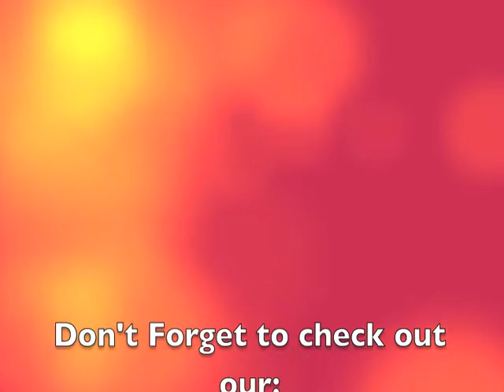What the Heart wants Selena Gomez Cover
Here is a cover I think we are most proud of because KC Just adores this artist! SO here is our music cover of Selena Gomez's new song What the Heart Wants!

Enjoy and comment with yur thoughts to the video and what we should cover next!